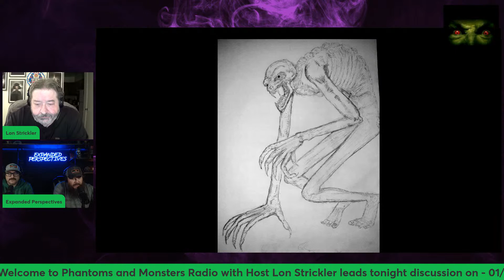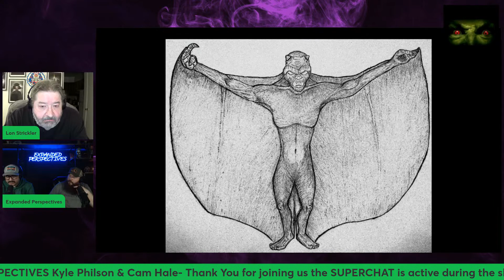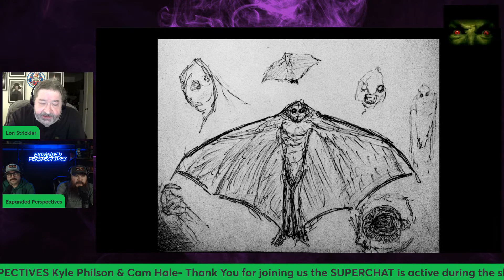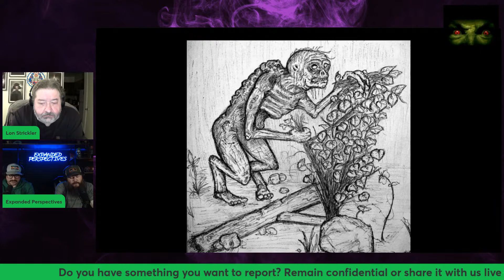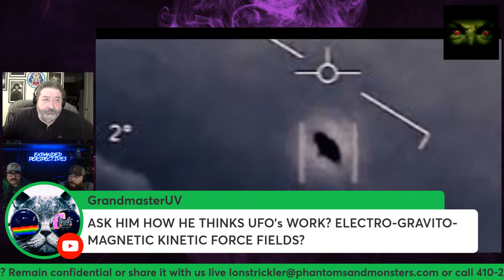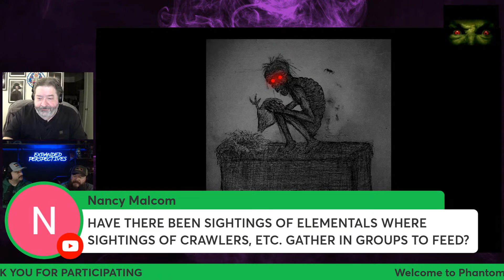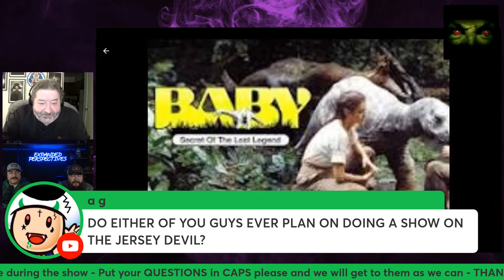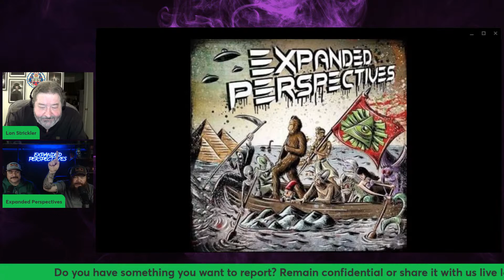KYLE PHILSON & CAM HALE - 'EXPANDED PERSPECTIVES' - EXAMINE THE UNEXPLAINED - Lon Strickler (Host)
In this Phantoms & Monsters Radio episode, I welcome 'Expanded Perspectives' Podcast hosts Kyle Philson & Cam Hale as we discuss various paranormal, mysterious, and unexplained subjects.

Kyle Philson was born in Fort Worth, Texas. His mother and father were lifelong residents of New Jersey and moved south only a few years before his birth to seek a better living. Growing up in rural Texas in a small town outside of Dallas/Ft. Worth Metroplex, Kyle spent a lot of time in the woods hunting, fishing and camping. His father and uncles first sparked his early interest in the paranormal. Watching shows like Unsolved Mysteries and In Search Of along with reading numerous books by John Keel and Ivan T. Sanderson, Kyle became fascinated by UFOs, Bigfoot, time slips, and parallel universes. Keeping an open mind and exploring these topics, he strives to present these stories and experiences shared by only a few in a fun and light-hearted way. Kyle currently lives in Texas with his wife and three sons.

Cam Hale was born and raised in Texas and comes from a long family heritage of Texans that can be traced back to before the Lone Star State gained its independence. Growing up in a rural country town he spent the majority of his time outdoors. Receiving his first taste of archery at the age of 5, he started down a path that lead him on solo camping and hunting trips across the state as well as many other states.  Like most, his fascination with the strange and unusual started young with shows like In Search Of and Unsolved Mysteries. Diving deeper into these subjects at his local library only fueled the flames that led him to where he is today. With an open mind and adventurous heart, Cam looks to present the stories of the strange in a fun and intriguing manner. Cam still lives in the great state of Texas with his wife and two children.

Please join us in the chat, so that you may ask questions. Don't miss this opportunity.

Do you have a report or encounter that you would like read on 'Personal Reports' & featured on the Phantoms & Monsters blog?